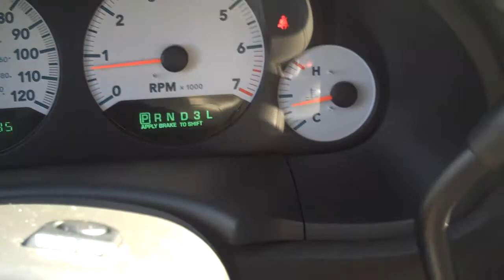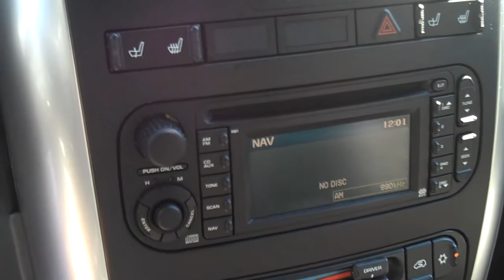Chrysler Town and Country Knoxville Used Cars